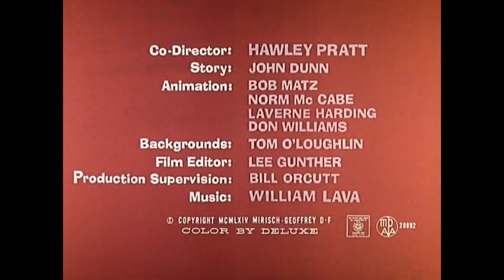Rosarot in fremden Betten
Der Pink Panther ist sehr müde und findet keinen Platz zum Schlafen.